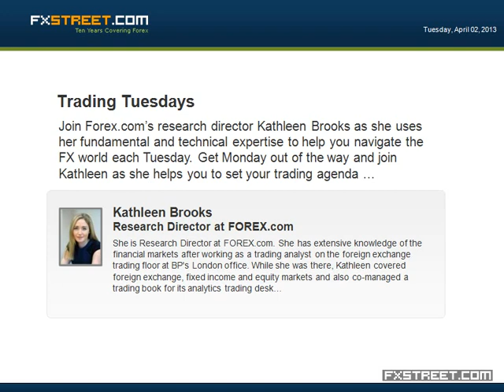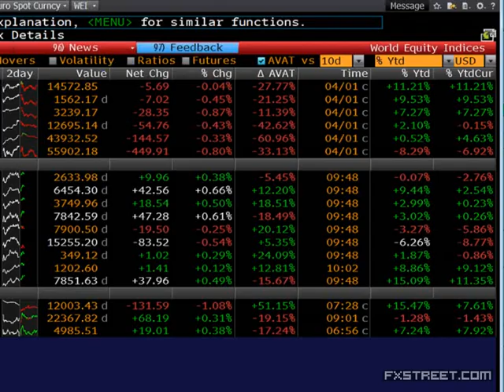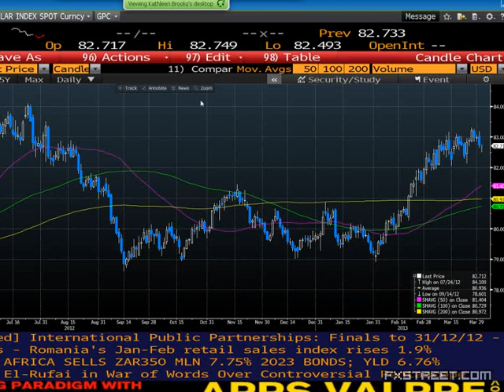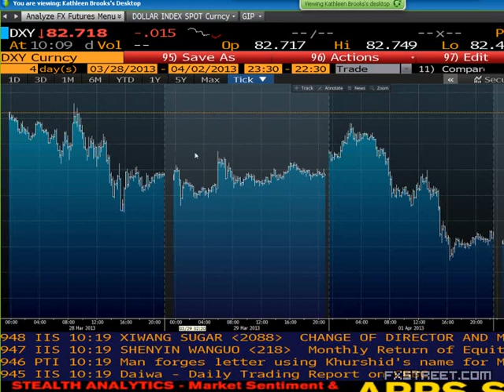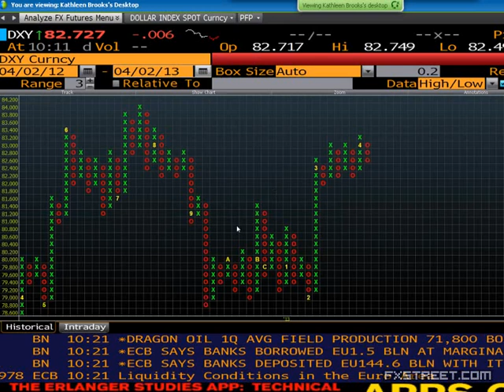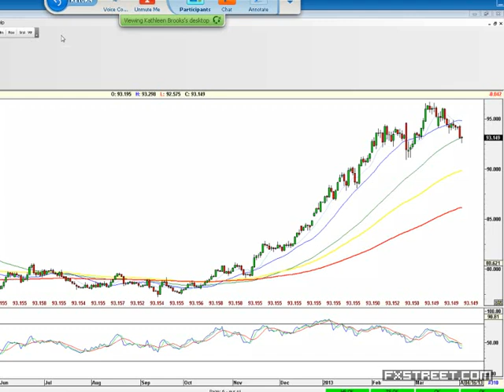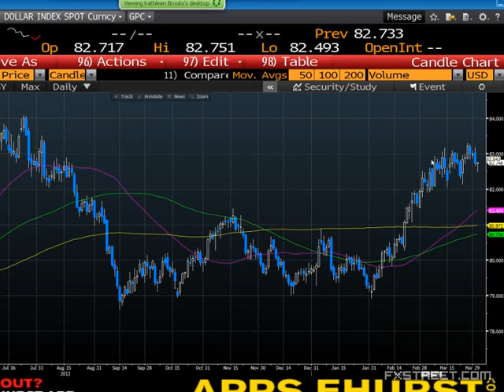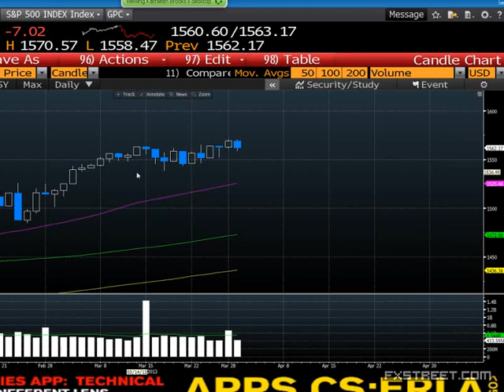Kathleen Brooks: Trading Tuesdays (April 2, 2013)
Date of issue: 02 April 2013. Speaker: Kathleen Brooks. Join Forex.com’s research director Kathleen Brooks as she uses her fundamental and technical expertise to help you navigate the FX world each Tuesday. Get Monday out of the way and join Kathleen as she helps you to set your trading agenda for the rest of the week.